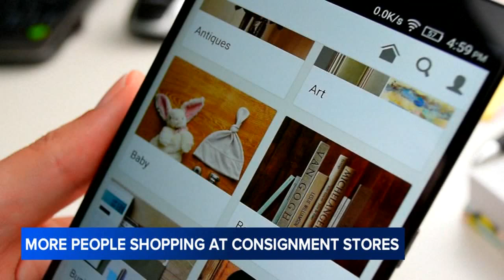Secondhand shopping is becoming increasingly popular with young people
Thrift is hip and used clothing is set to outpace fast fashion, driven by a desire from consumers for an environmentally and economically friendly alternative.